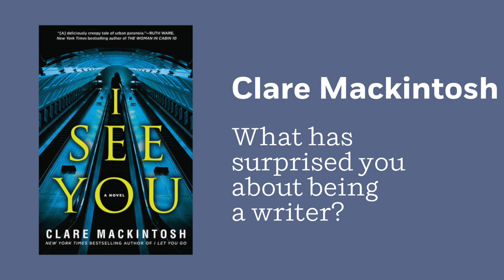Author Clare Mackintosh on her first significant pieces of writing | Author Shorts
Author Clare Mackintosh (I SEE YOU) talks about her first pieces of writing that reached a wide audience, and the surprising aspects of being a writer.

Sign up for the Penguin Random House newsletter to get more videos like this and tailored book recommendations

About I SEE YOU

During her commute home one night, while glancing through her local paper, Zoe Walker sees her own face staring back at her from a classified ad, along with a phone number and listing for a website called findtheone.com.

Other women begin appearing in the same ad, a different one every day, and Zoe realizes they've become the victims of increasingly violent crimes--including rape and murder. With the help of a determined cop, she uncovers the ad's purpose...a discovery that turns her paranoia into full-blown panic.

Women are being chosen by someone for a twisted game of cat and mouse. And that someone may be closer to Zoe than she ever imagined.